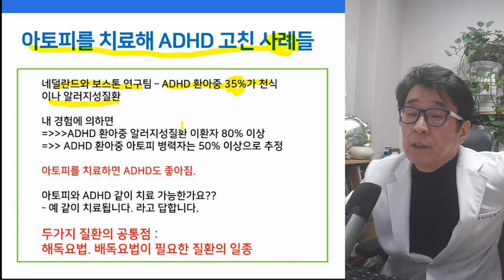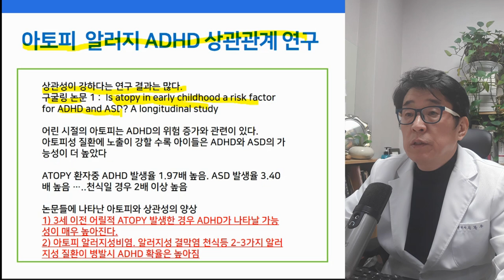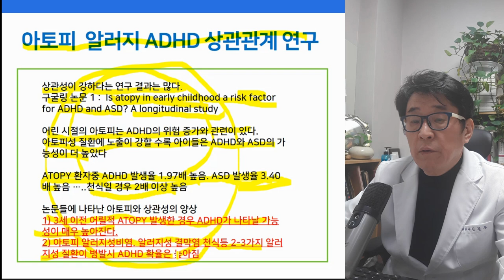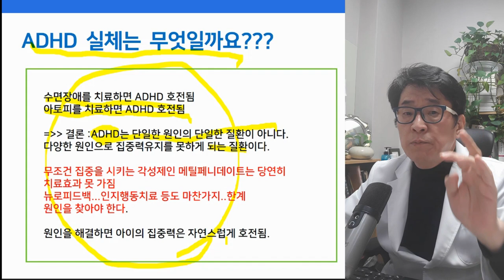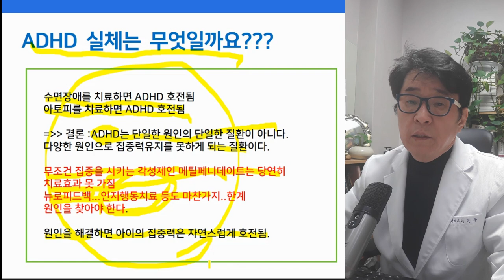피부 아토피 아이의 ADHD 만들어 내는 원인이 된다?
피부 알러지는? 아토피, 그렇다면 브레인 알러지는? 바로 ADHD !
아토피는 아이의 ADHD 를 만들어낸다!

▶ i-tomato

*skyfe : itomato

autism diaper, autism baby, autism meltdown, adhd,